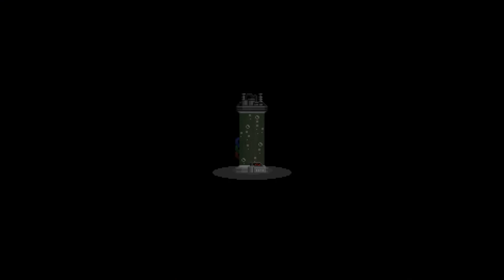Starbound #03 Der Winter Planet [1080p]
Starbound
Kalt unter den Füssen !!!